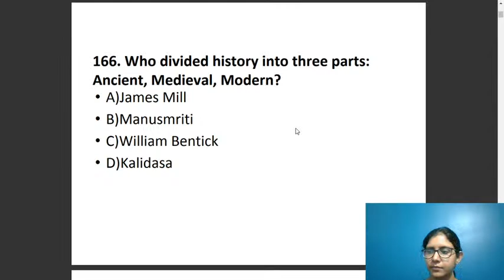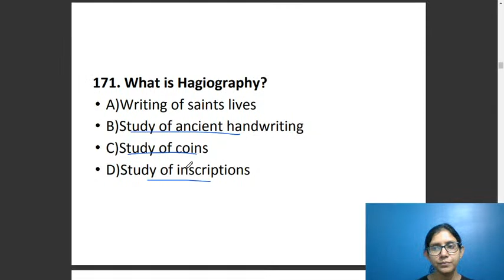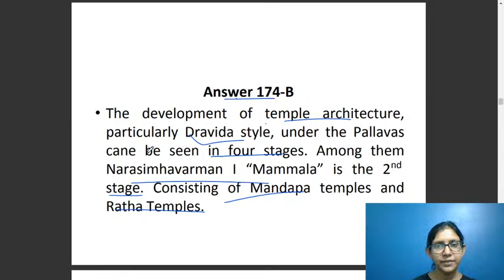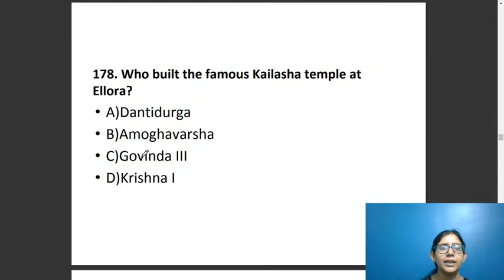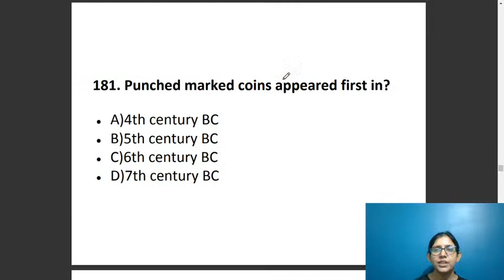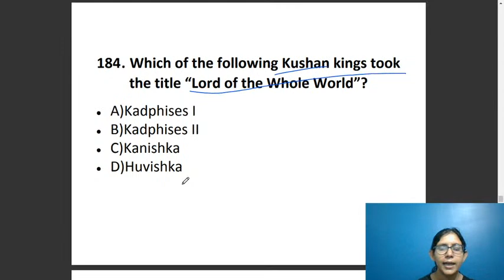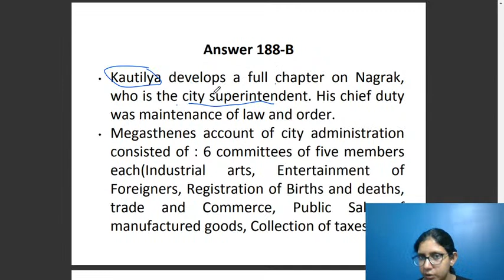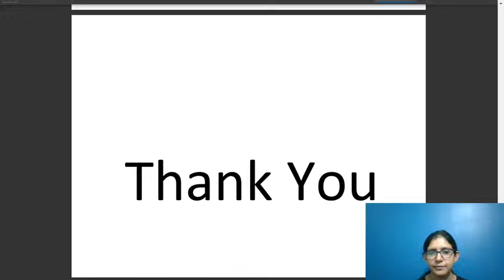Indian History Through MCQ | Ancient Period | Debleena Banerjee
hello viewers, in this class Ms Debleena Banerjee will discuss some important MCQs on Indian Ancient History.